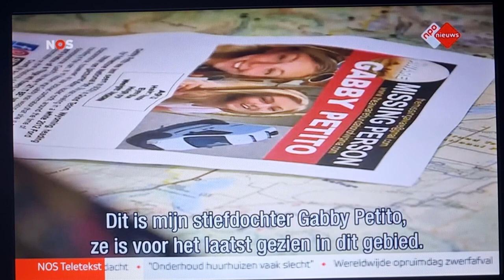Gabby Petito/Brian Laundrie on Dutch TV. Pls watch to recognize/report Brian to the FBI if u see him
I wanted to do a video about this case and then I saw this clip on Dutch tv. I didn't have time for a long video, that's why I posted this clip. I think any attention drawn to this case could be helpful, even in the slightest way by posting a short video like this. I hope she will be found soon, I can't imagine what her family is going through and I hope Brian will talk soon.

American missing cases are hardly ever on the Dutch news. I've been following this case for days now and I felt I had to post this clip when I saw it on Dutch TV. Even though my channel is small, it only takes 1 person who watches this video and who may have seen her, to make that call to the FBI.

If you have any information about Gabby Petito:
1-800-Call-FBI
Tips.FBI.Gov

I'll be posting more (English!) videos about Gabby Petito & other True Crime cases (Lori Vallow/Chad Daybell, Suzanne/Barry Morphew, Summer Wells, etc.). Some will be ASMR, some won't, I will always show that in the title of the video. Most videos will be English and sometimes I'll make Dutch versions of the English videos.

By the by:
My previous channel name was Aysa Mar ASMR, the new name is Nobody's Wife ASMR. I wanted to change it for some time and finally did.

New service!
Tell me your wishes and I'll make a custom video for you.